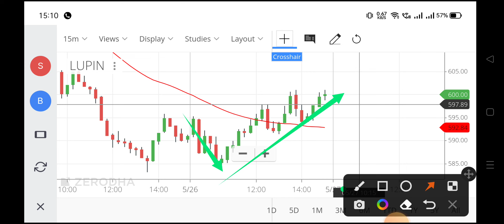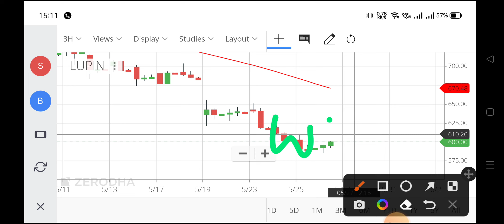lupin share,lupin share,lupin share price,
lupin share,
lupin share,
lupin share price,
lupin pharma share price,
lupin share price target 2022,
stock lupin,